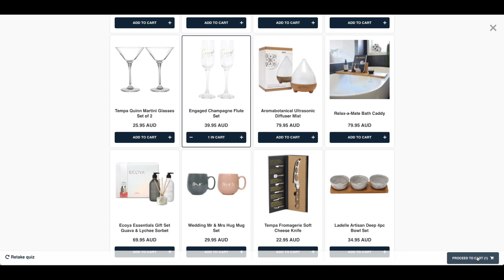Discover our Best Gift Ideas with our new Gift Finder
Searching for the best gift ideas can be hard. You may spend hours scrolling through websites and just become overwhelmed! We understand that finding the perfect gift is important to people! That’s why we’ve created our Gift Finder.

Spoilt has been running for over 16 years and being experts in the field we have searched high and low to find a plethora of gift ideas. Sorting them into categories to help you refine your search and giving you the best options possible! Some of the gift ideas you’ll find are mens gifts, gifts for a new mum, birthday gifts for girls, gift ideas for your boyfriend and many more!

Whether you’re looking for a gift for your grandma, sister, mum, boyfriend, best friend or dad you’ll be sure to find the perfect gift at Spoilt. Some of the trickier occasions our customers are searching for gifts in are anniversary gifts, gift ideas for their wife or gift ideas for their husband. Because of this, we have compiled a selection of our best gifts to suit these occasions. We also have a great range of gifts for a housewarming!

So how do you get started? Simply just click on our gift finder, fill out the questions that suit the occasion and person you are shopping for and see choose for the list of products we provide. If you still need some more help you can use our chat. Our chat is like a virtual shopper. Talk to us during business hours and we’ll help you find the perfect present to give that someone special!

With fast delivery Australia wide and payment options like Zip and Afterpay available you’ll be able to have the best gift-giving experience possible. To top it all off we also offer free gift wrapping and a complimentary card so all you have to do is choose the gift and we’ll ship it all wrapped with your message to the recipient. It’s that easy!!